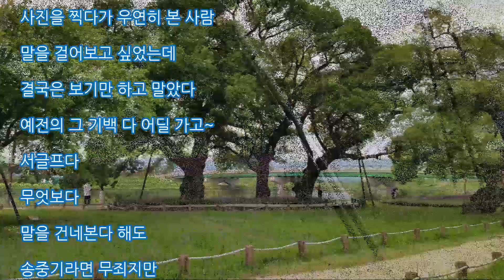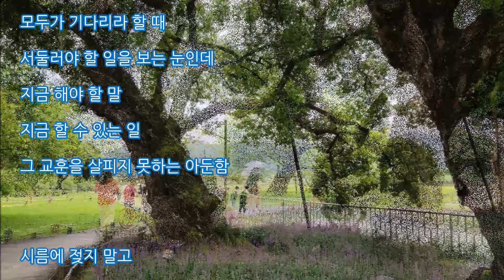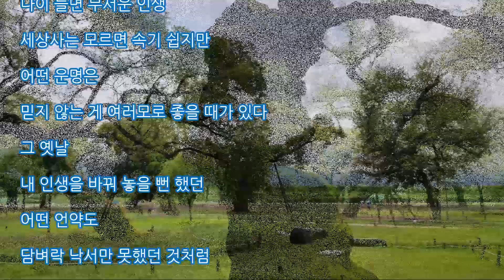음악낙서 - 72, 성밖 숲 - 경북 성주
성밖숲 맥문동